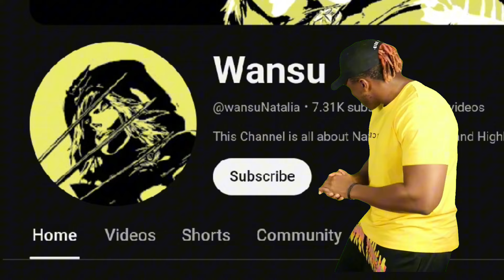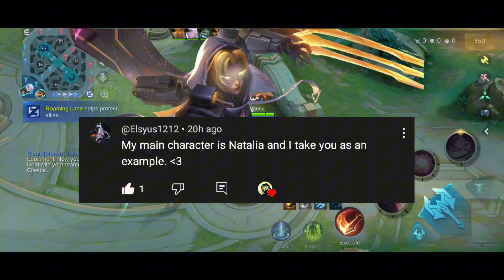I MET FRANCO'S HOOK USING NATALIA ROAM THEN THIS HAPPENED... 🔥 | MLBB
Former TOP 1 GLOBAL NATALIA for 3 days 💪